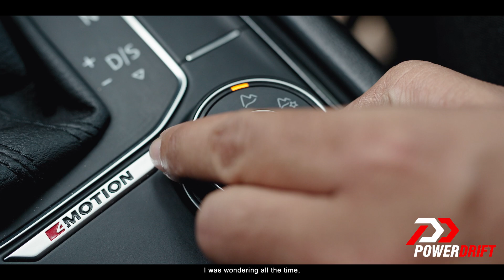Dong : Chase the Sun : PowerDrift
Rohan and his photographer friend Arjun Menon set out on a journey to chase the first sunrise of India, all the way to the eastern most tip of the country at Dong Valley.